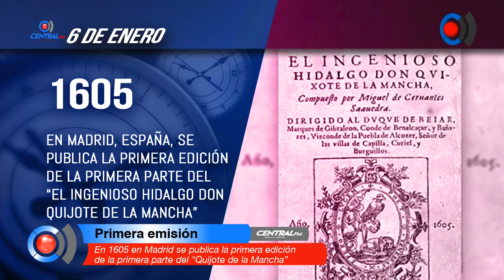En 1605 en Madrid se publica la primera edición de la primera parte del "Quijote de la Mancha”